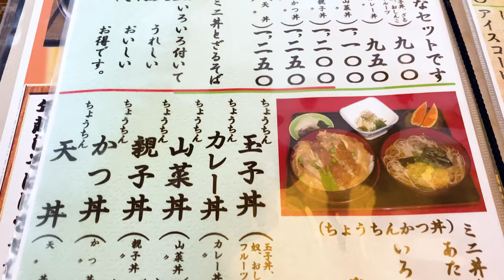【福寿亭 本店】100年続く蕎麦処でガッツリそば天重！【静岡市清水区】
清水区入江『福寿亭 本店』さん！

1919年創業の老舗そば処。レトロながら開放感ある店内で、ゆったりとそばやうどんを楽しめます！

ボリューミーなセットが人気！そば天重は海苔がたっぷり乗ったざるそばに、ネタ6種の食感絶妙な天丼、小鉢も付いた大満足な内容です！ζζ

【福寿亭 本店】
静岡市清水区入江2丁目2-22
11:00～14:30 17:00～20:00
木・金定休

Alright, please!